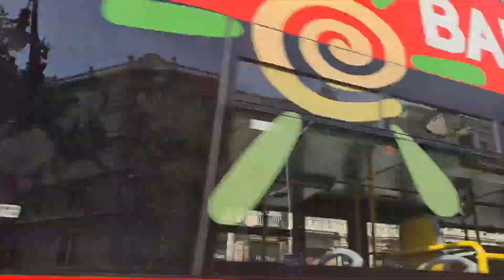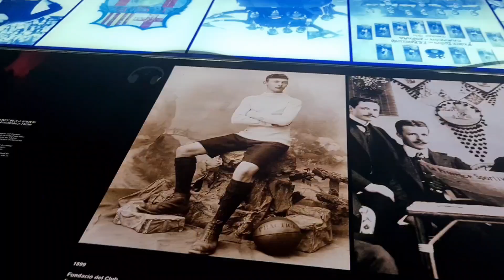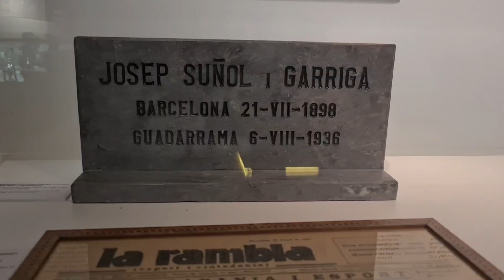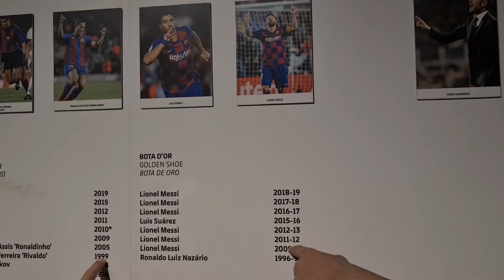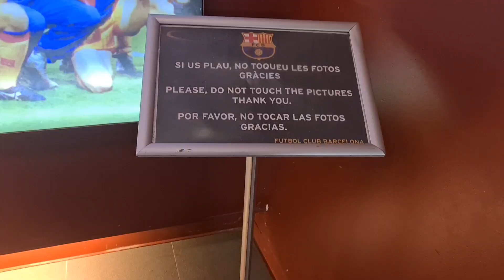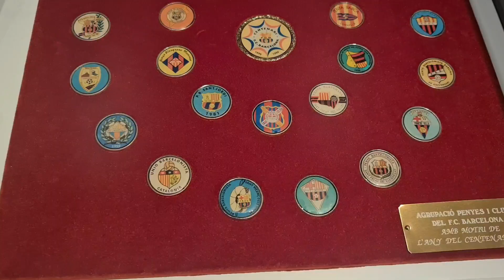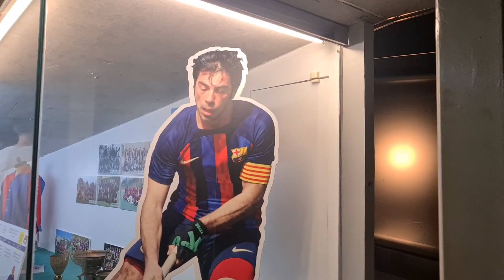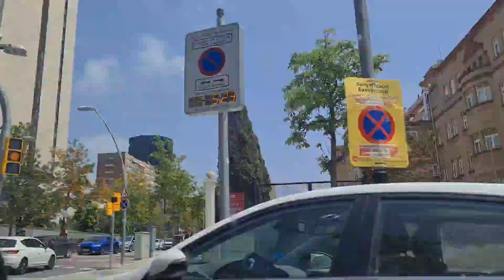barcelona camp nou | place you should go | Walking Tour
barcelona
visit barcelona
barcelona spain
what to do in barcelona
barcelona 2023
barcelona must see
barcelona tourist attractions
barcelona things to do
what to see in barcelona
camp nou
barcelona camp nou
obras camp nou 2023
nou camp
walking tour